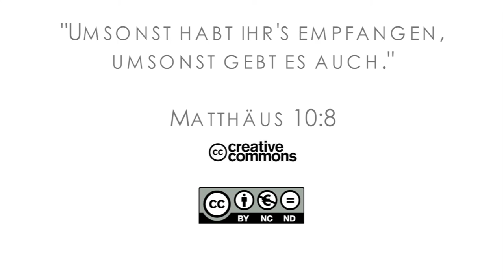15Q03 / 11-03 Missionare in der Bibel